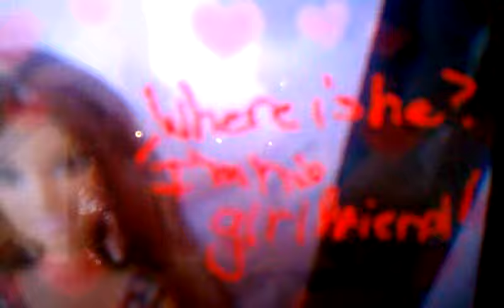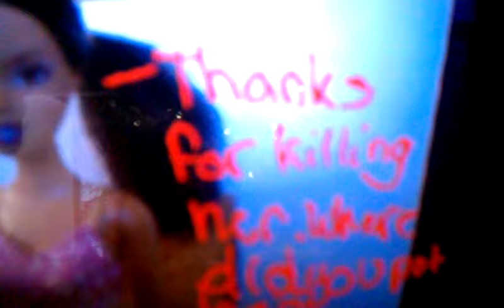THE DEAD Trailer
This is my other movie that im making coming out sometime in january 2013. Enjoy!